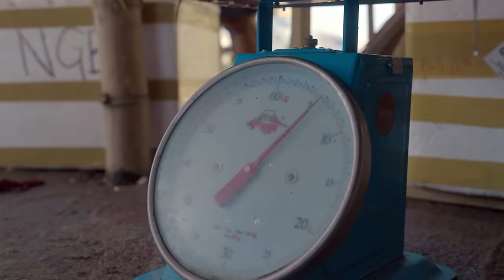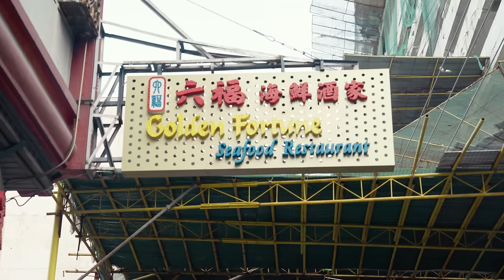Catching and Cooking Rare Eels with Jujumao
This might be Jujumao’s greatest cooking challenge on this channel! On this episode, Juju is discovering the wonders of the Giant mottled eel (Anguilla marmorata) and is going to try cooking a few dishes with it. Also known as the Bago River Eel or Sili-Sili, this curious-looking local eel species can be found in the province of Negros in the Philippines.

There’s a lot of work that goes into cultivating these local species of eels, so we want to pay homage to the local artisans by cooking the best meal out of their harvest. The pressure is on, and the big question is: can Juju cook his very first live eel? Stay until the end to find out!

Jump to:
(0:00) Intro
(0:53) Olivia Nero
(2:15) Harvesting and Cooking Eels in Negros
(5:45) Juju Eel Taste Test
(7:44) Juju Cooks Eels, Taste Test, Outro